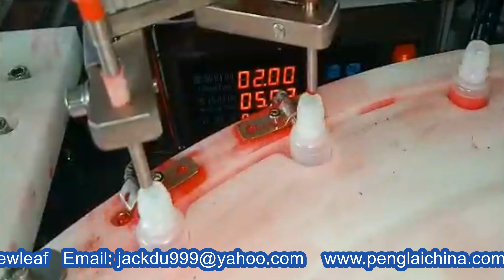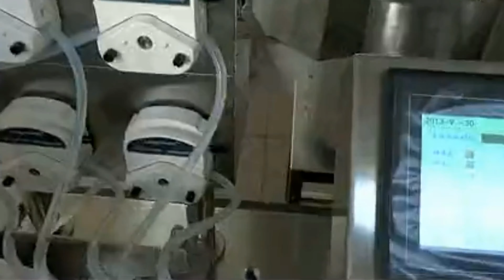Small bottles liquid filling bottling equipment fully automatic filler capper bottler machinery